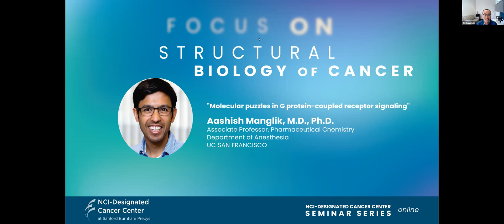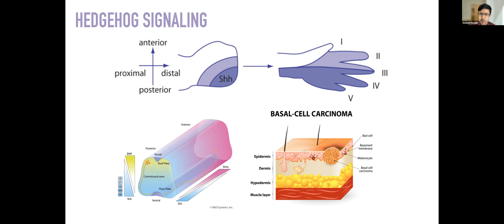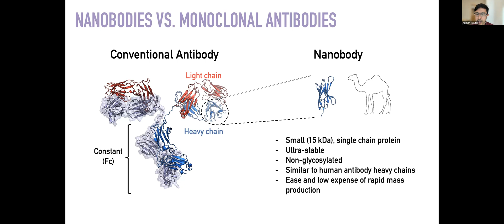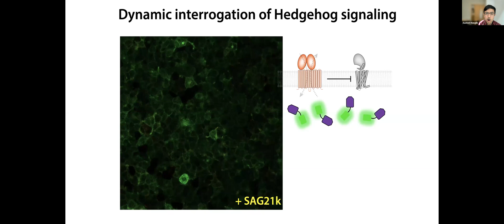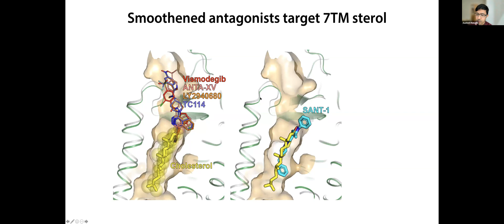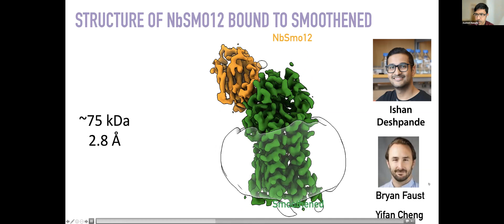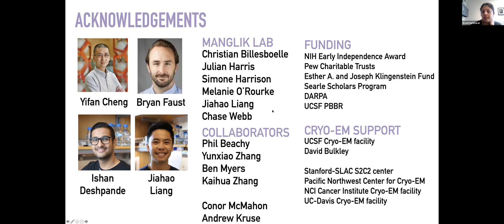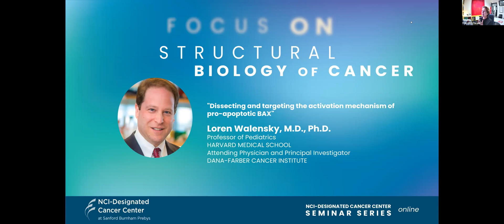Focus On: Structural Biology of Cancer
"Molecular puzzles in G protein-coupled receptor signaling"
Aashish Manglik, MD., PhD.
Associate Professor
Pharmaceutical Chemistry
Department of Anesthesia
UC San Francisco

"Dissecting and Targeting the Activation Mechanism of Pro-Apoptotic BAX"
Loren D. Walensky, M.D., Ph.D.
Attending Physician and Principal Investigator

•Please note that at his request, Dr. Walensky's talk was not recorded but the post-talk Q&A session is available after Dr. Mabglik's talk.